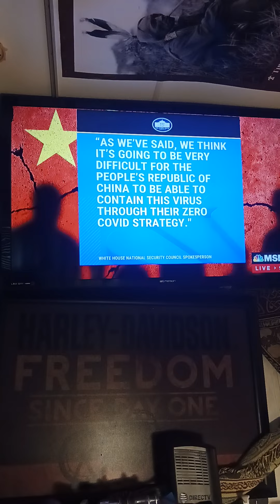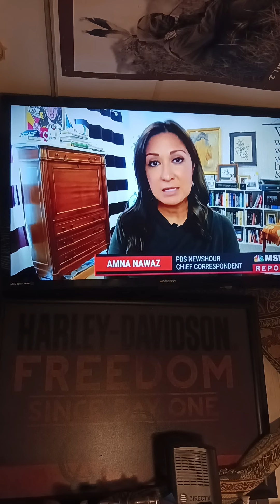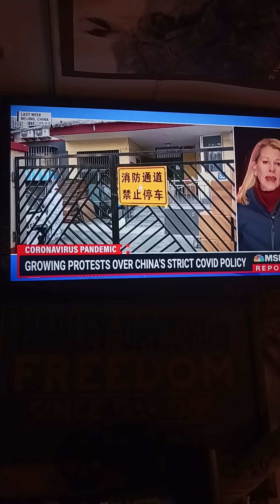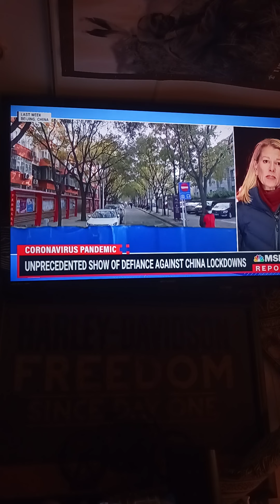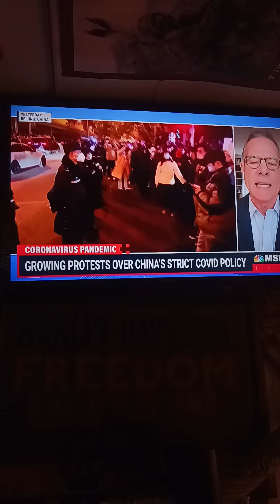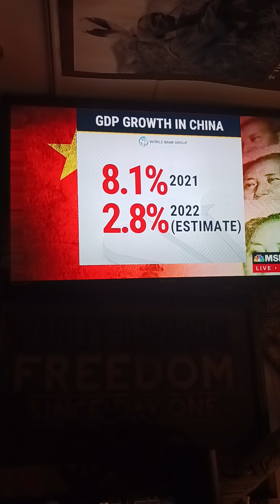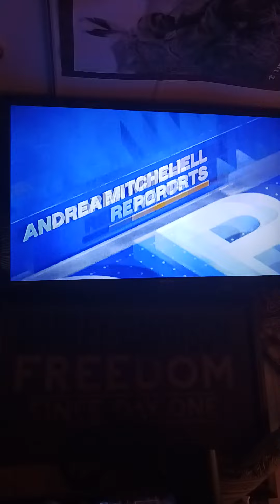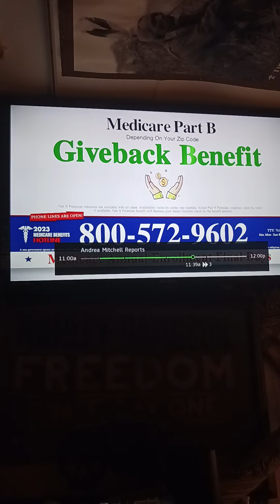THE NEWLY DESIGNED INSTRUMENT INVENTION Pre-Smartphone Technology reasons why messaging